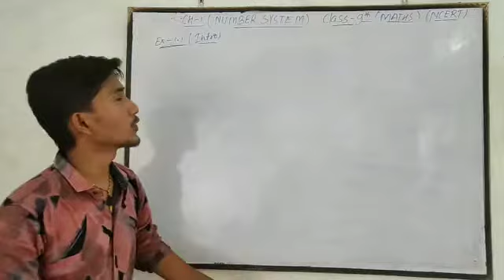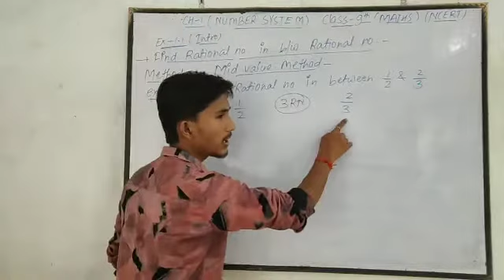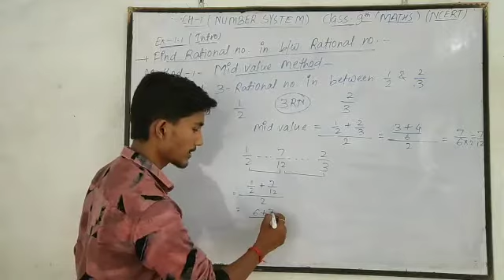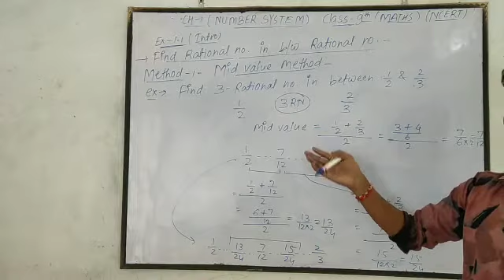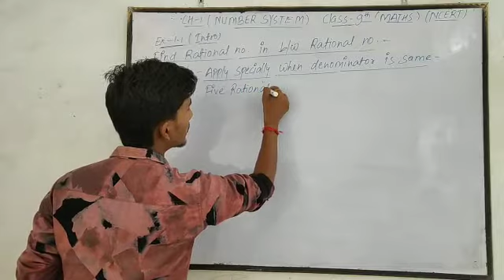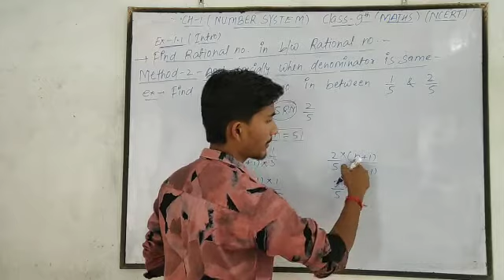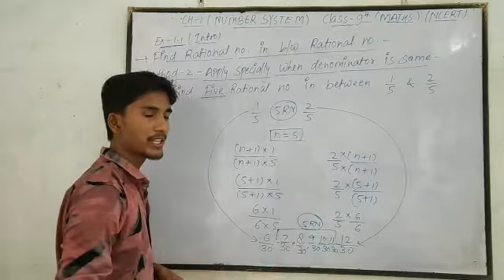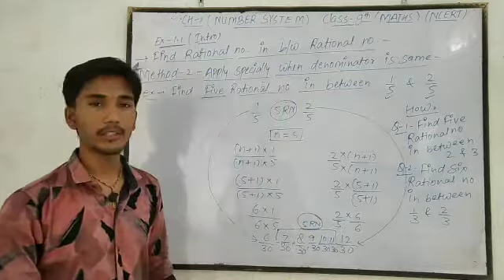Maths class 9 part 1